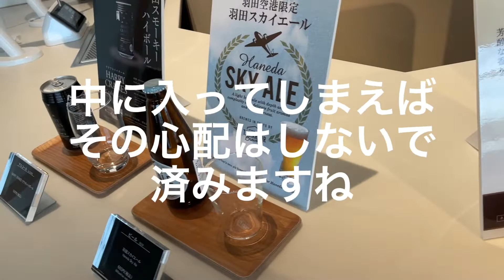【羽田空港クレジットカードラウンジの達人を目指してみました！】ジュース、軽食の種類、メニュー、値段、内装をご紹介！ 時間がある時の寛ぎ方の参考に！/Haneda airport card lounge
【カードラウンジ詳細についてはこちら】

羽田空港のゲート内のグレジットカードラウンジを利用してみました。
ポイント倍目当てで楽天ゴールドカードを持っていたのですが、改編されたので解約。
その前に年2回国内ラウンジを利用できるとのことで、せっかくだからと試してみました。

更新：毎週１、２回。

旅やおでかけ、色んなことに挑戦するのが大好き💕
おおざっぱでおっちょこちょいな独身女です。
自分の好きな店や場所を応援したくてYouTube始めました。
体を張って、皆様の行きたい場所の下見にお出かけします。